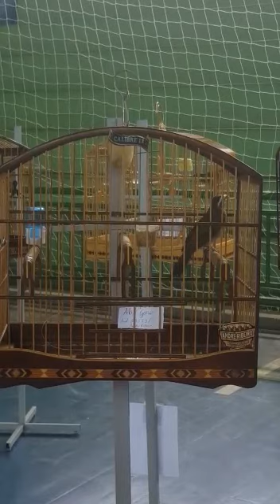CALIBRE 12 NO TORNEIO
Trinca ferro